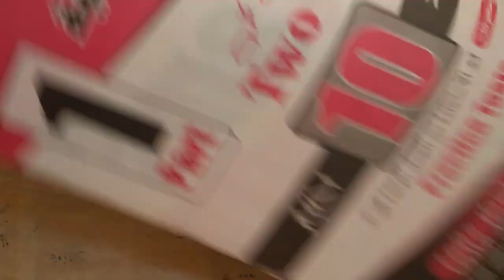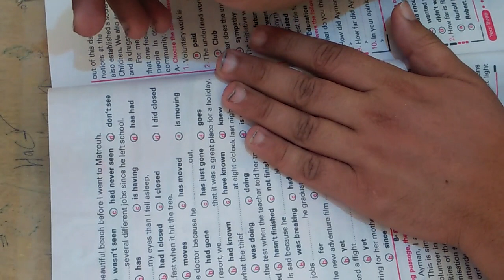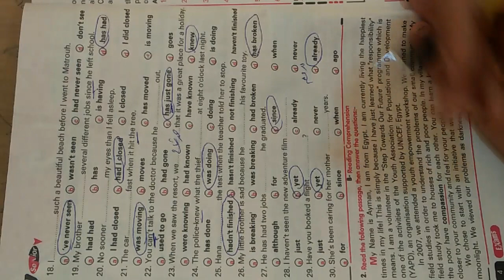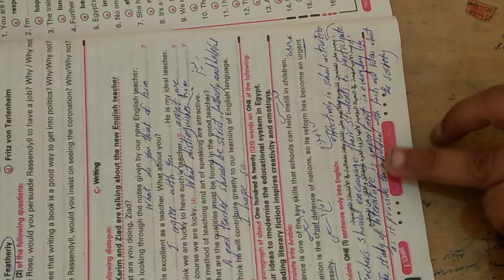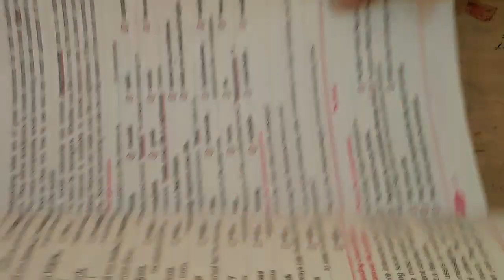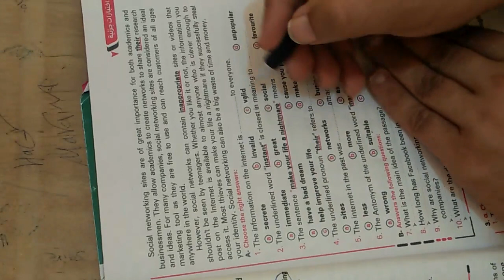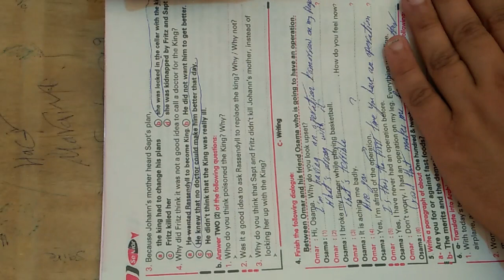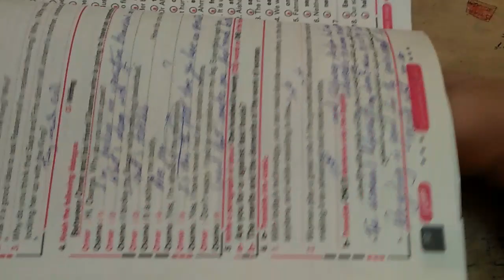اجابات بوكليت مراجعة كتابSenior للشهادة الثانوية:Test 1+2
الشهادة الثانوية لغة انجليزية الجملة رقم 18في الامتحان الاول المفروض cماضي تامhad never seen